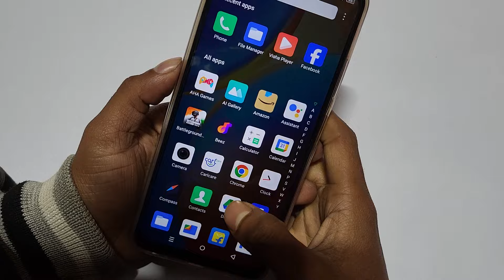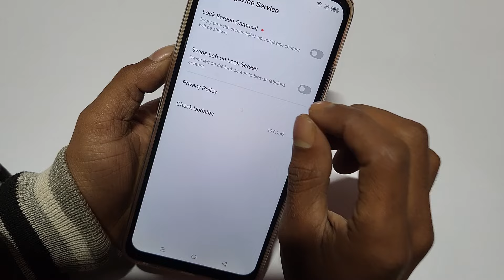infinix Smart 8 Auto change wallpaper kaise lagaye, how to enable glance wallpaper in infinix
infinix Smart 8 Auto change wallpaper kaise lagaye, how to enable glance wallpaper in infinix, automatic change wallpaper settings